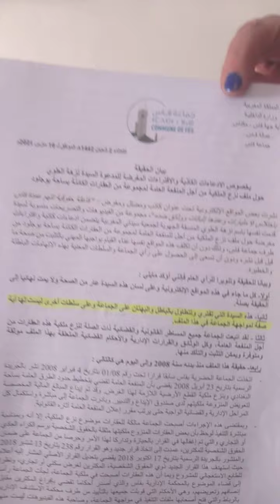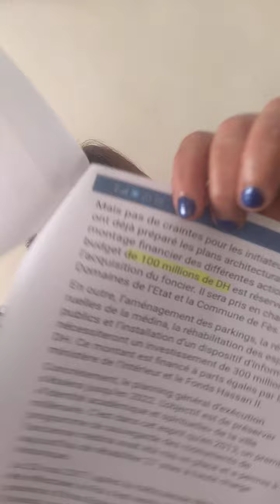لا للظلم لا للحكرة مع الفاعلةالجمعوية نزهة العلوي🇲🇦🇲🇦